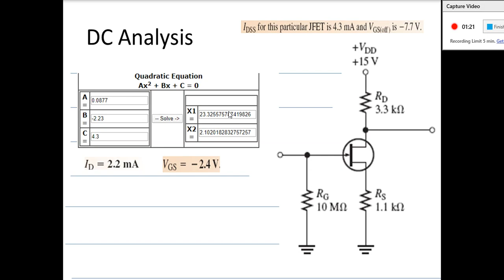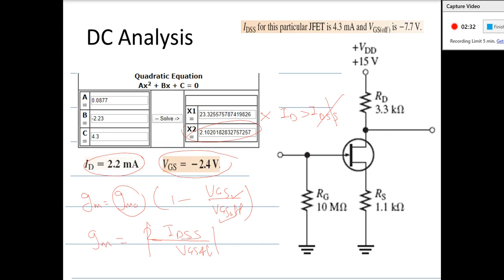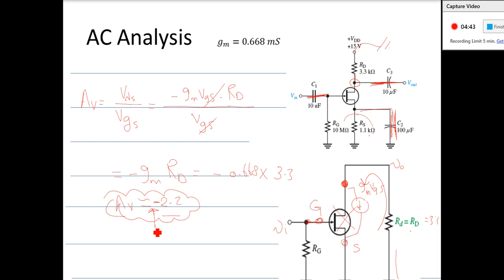EPhoNiX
EPhoNiX Courses are Science and Technology-Based presented in the Arabic language under the supervision of Prof. Nihal Fayez Areed and Outstanding Arab Professors.